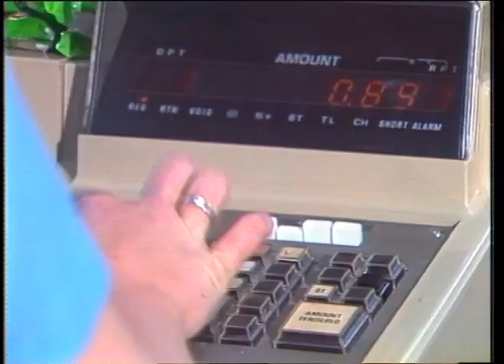Toowoomba's Alive & Doing Well TVC (DDQ 10)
DDQ 10-4-5a Toowoomba
"Toowoomba's Alive And Doing Well" TVC - Early 80's

Ex 2" QUAD Master